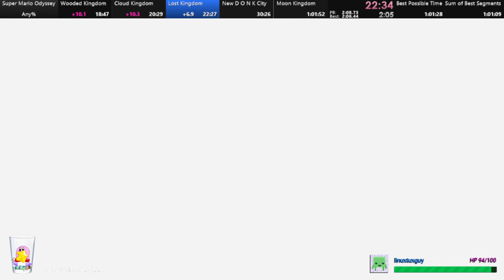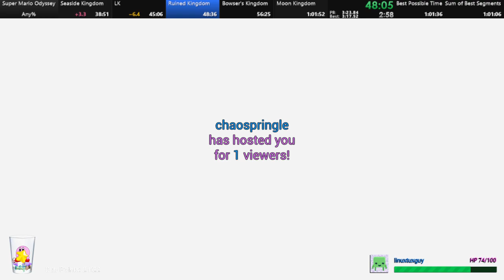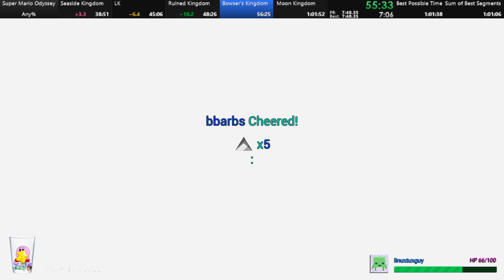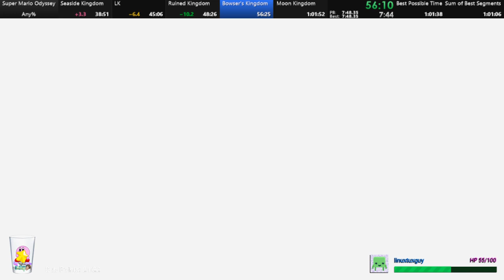Super Mario Odyssey Any% in 1:01:42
WR from 7/31/18 - 8/4/18 (1:01:34 by Suisaiga)